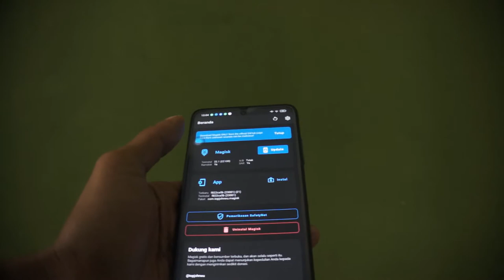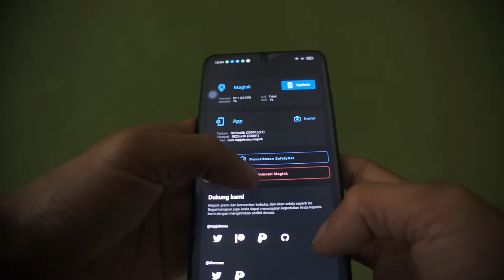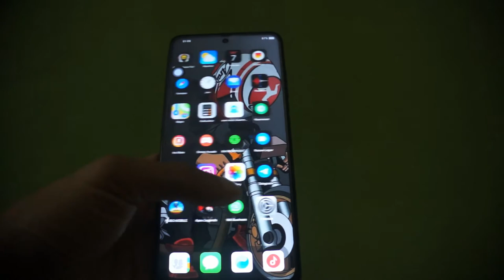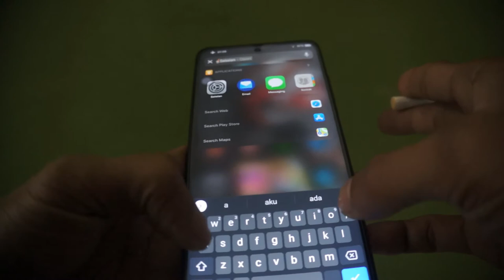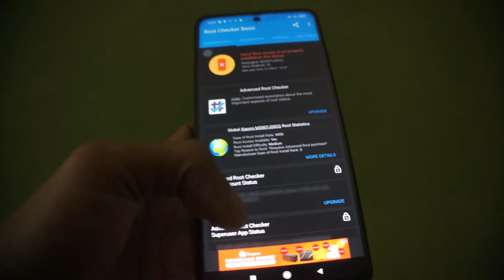CARA UNROOT HP MUDAH | GA RIBET | TANPA APLIKASI LAIN | MAGISK